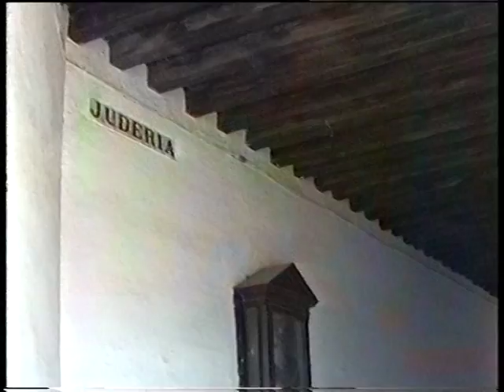Seville - Walk through the city.mpg